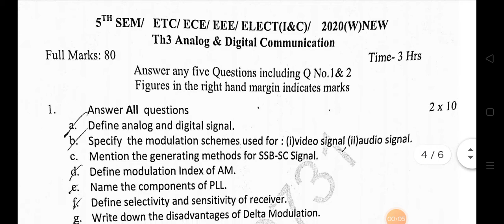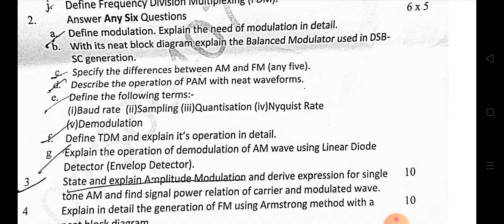Analog and Digital Communication previous year question papers for Electronics Branch 5th sem